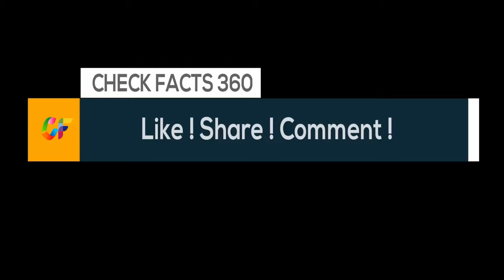10 Bucket List Cruises 2017 | Best Cruise Ships 2017 | Lifetime Trip of your Dreams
10 Bucket List Cruises 2017 | Best Cruise Ships 2017
Whether you're an adventure junkie, a hopeless romantic, or an island-hopper, these ten cruises are guaranteed to give you the once-in-a-lifetime trip of your dreams.